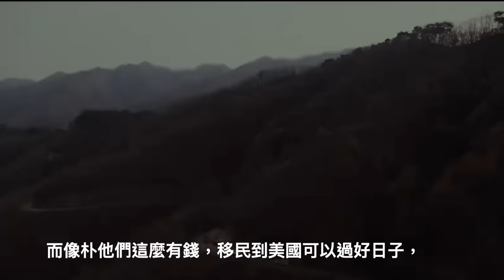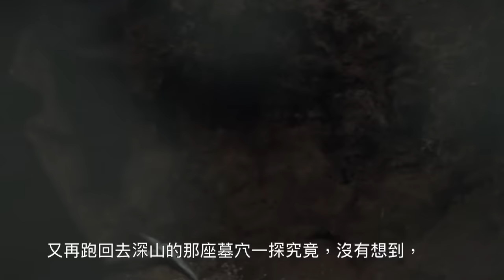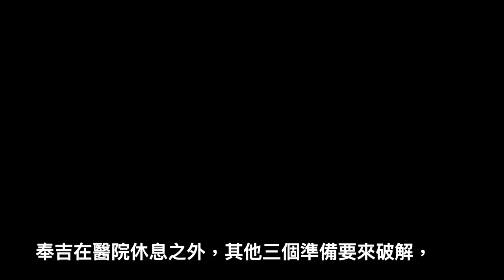W看電影_破墓(Exhuma, 파묘)_重雷心得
🌟Himalaya有聲書平台超級大好康分享
只要透過W這邊的專屬連結連完成註冊⬆️
就可以享受有14天免費放飛聽覺的無限體驗喔～
免費福利限時領取，一起來發掘更多好書吧！

破墓，觸碰禁忌話題，千萬不要亂挖別人家的墓啦！
子孫過得不順，但不只是挖墳墓觸怒阿公那麼簡單，
事情背後竟然還有更多不為人知國家級秘辛…
一起來看看巫女跟風水師合作，能不能斬妖除魔呢？